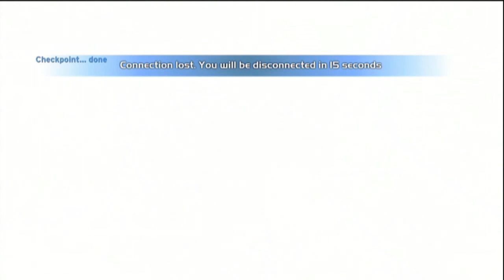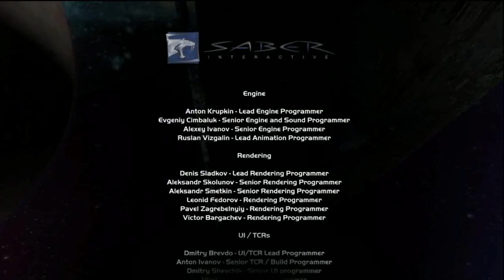Halo CE 10: 30 Days til Halo 4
Episode 7 of Halo Combat Evolved in our countdown to Halo 4 as we play through the entire Halo campaign (excluding Halo Wars).  Enjoy!